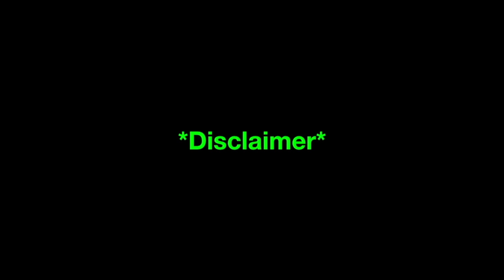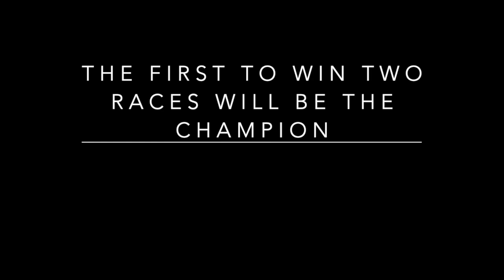Hot Wheels Shark Tank | Corvettes !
Hot Wheels Shark Tank | Corvettes !. On this tournament race series you will see Hot Wheels Corvettes vs Pontiac Cars they will be racing on a Fat Track and Jump 2 Shark Water Tanks among the fastest cars are Firebirds Trans Am Exotics Supercars Sport and  Hypercars .This is an Adult Diecast Racing Channel. This video was filmed with Go Pro , iPhone and Apple Equipment.

augmoto track